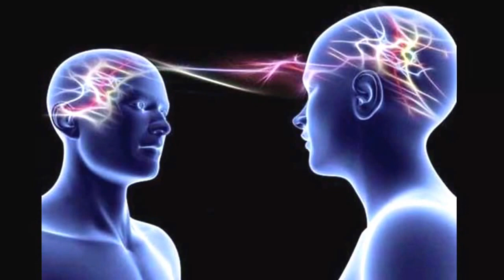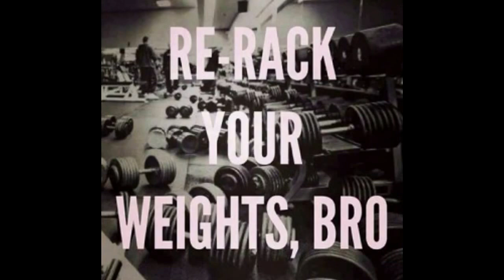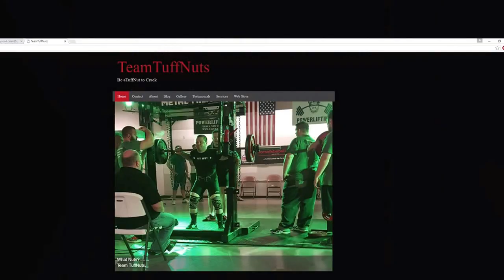Team TuffNuts Explained by Bomber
In this video Bomber explains the ideas behind the name Team TuffNuts. Be sure to visit TeamTuffnuts.com